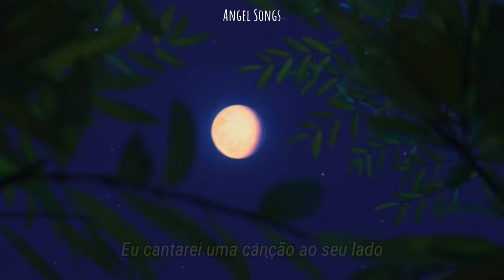Luca | Count On Me (tradução)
Vídeo feito por mim :)

Filme: Luca